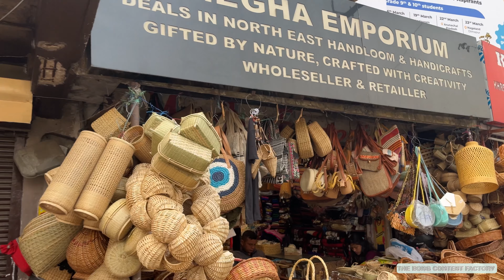Shillong Police Bazar Market | Cheapest Market Of Meghalaya| EP 4| Shillong Tour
Shillong Police Bazar Market | Police Bazar | Cheapest Market Of Meghalaya| EP 4| Shillong Tour|| Police Bazar | Cheapest Market Of Meghalaya| EP 4| Shillong Tour|

🏙️📈 Dive into the bustling heart of Shillong's commercial hub with our exclusive exploration of marketing strategies in Police Bazar!

Topics Covered

Shillong Police Bazar
Shillong Police Bazar Market
Shillong Police Bazar Shopping
How to travel Meghalaya
Places to visit in Meghalaya
Places to visit in shilling
Things to do in shilling
Things to do in Meghalaya
Garo hills
Meghalaya tour
Shillong tour video in hind
Best time to visit shilling
How to reach Shillong
Shillong tour budget
Meghalaya Tour
Meghalaya tour 2023
Shillong Peak
Meghalaya Tourist place
Shillong Tourist place
Meghalaya News
Shillong News
Meghalaya tour from kolkata 2024
Double decker Living Root Bridge
Shillong tour
Meghalaya tourism video
Shillong Water Park
Shillong mawlynnong village
Meghalaya tour cost
Laitsohpliah Falls
Meghalaya Tour plan
Shillong Village
Arwah Cave
Laitlum Canyon
Shillong Hotels
Shillong Resort
Duwan Sing Syiem View Point
Cherrapunji
Meghalayatourism
wettest place in India
Mawsynram
Mawsynram Tourist Spots
Shillong tour guide
Shillong trip guide
Shillong Meghalaya tour guide
Shillong complete travel guide
Shillong tour package
Shillong Meghalaya
Shillong tourist places
Shillong budget tour guide
Shillong budget trip guide
Shillong travel guide
Shillong hotel price
Meghalaya tour plan